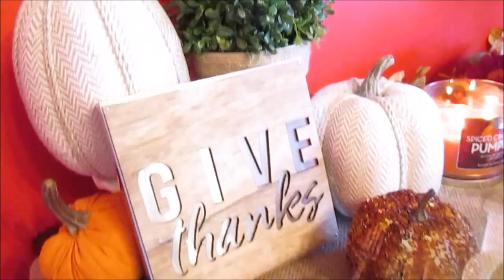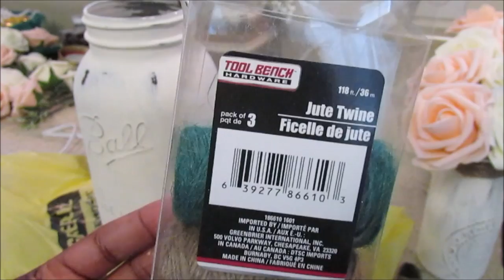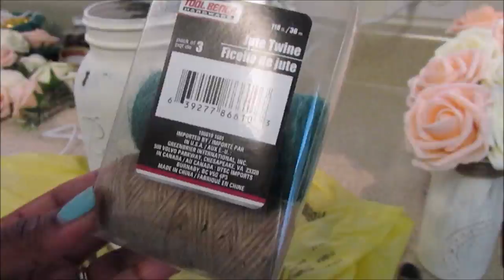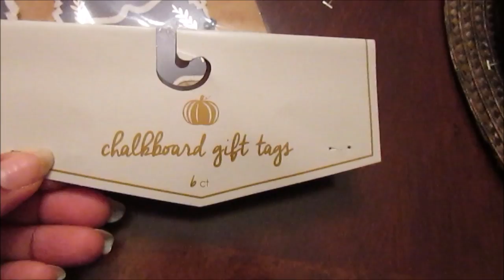DOLLAR Style ~ Thanksgiving Tablescape 17' ~ DIY Mason Jars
I really enjoyed putting together this years Thanksgiving Tablscape for my family. My inspiration was using the rustic mason jars that I used for a wedding I recently decorating for this past summer. I also share how I created the mason jars DIY in this video. I hope you all have a wonderful Happy Thanksgiving!